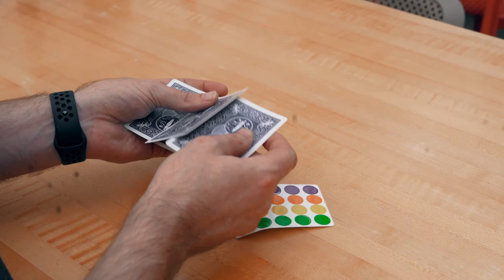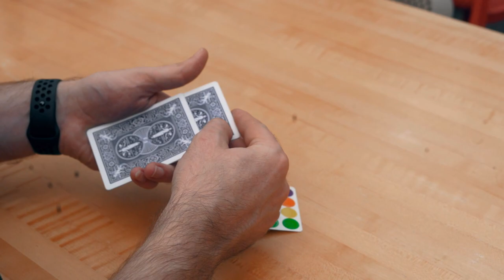Mo Monte by Max Maven